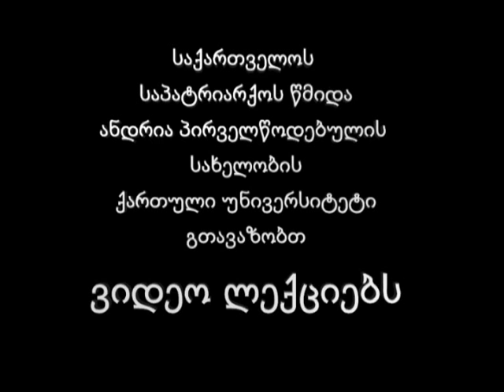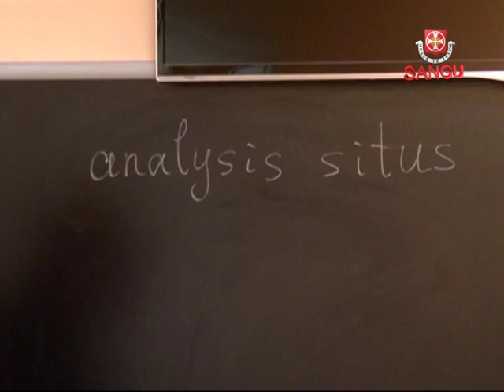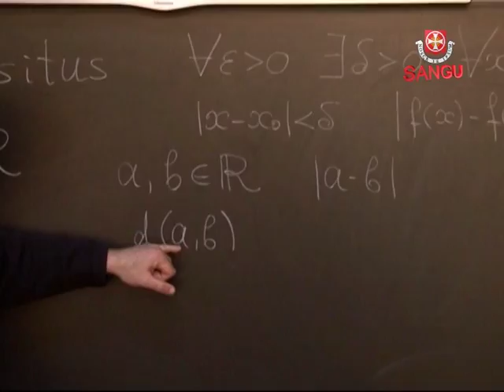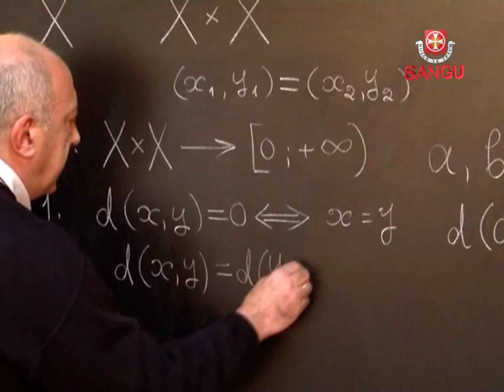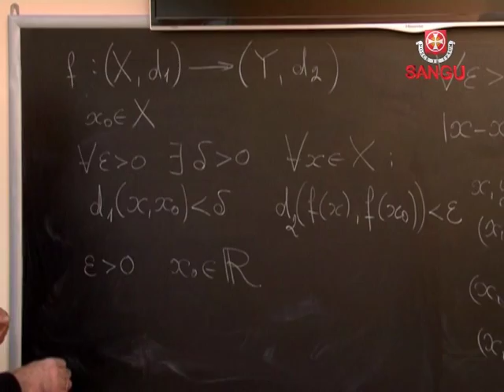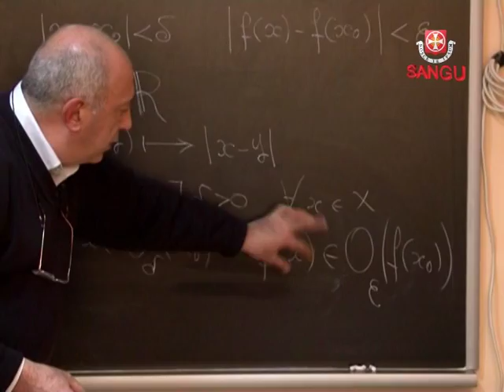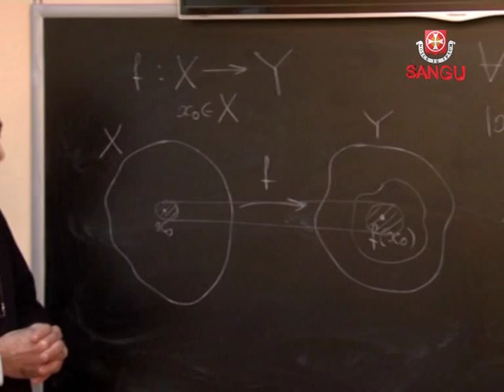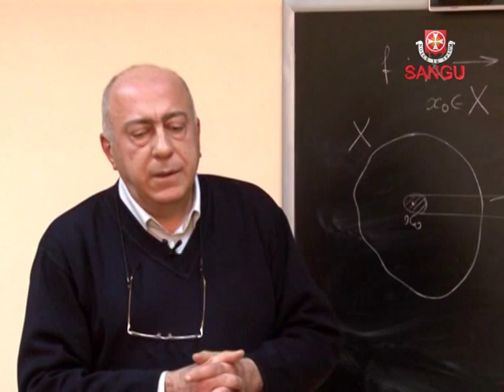პროფესორი ივანე წერეთელი - ლექციის თემა "ტოპოლოგია"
ვიდეო ლექციაში საუბარია თანამედროვე მათემატიკის ერთ-ერთ უმნიშვნელოვანეს დარგზე - ტოპოლოგიაზე. კერძოდ,  გადმოცემულია მოკლე პრეისტორია და ის ძირითადი იდეები, რომლებზე დაყრდნობითაც ტოპოლოგია ჩამოყალიბდა.